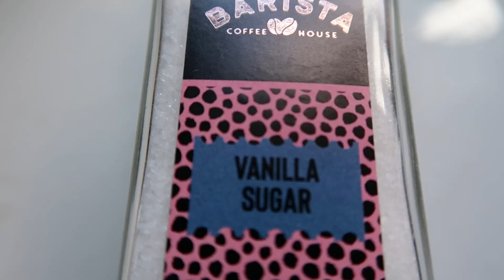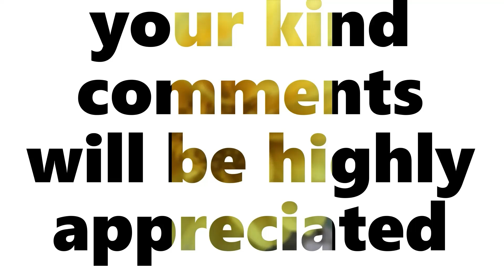It's a new sensation [ weight loss spicy coffee] Lose weight while enjoying coffee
It's a new sensation [ weight loss spicy coffee]
A Coffee Cleanse for Weight Loss Is Not Just an Urban Legend
We combine some of the best recipes of ancient Cultures with an blend of modern day Desi Taste!
Cook @ Dera Osman is a unique channel which portrays the best of life and other mind blowing ideas of healthy eating.
Cook @ Dera Osman enables you to enter the world of healthy living and allows you to explore it's greatest aspects.

Ingredients:
Cinnamon
Cardamom
Cayenne chilli powder
Cloves
Water
Milk
Unsweetened Cocoa
Vanilla Sugar